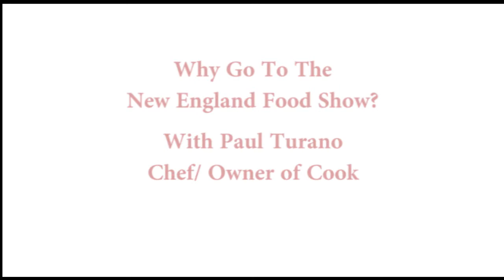Why Attend the New England Food Show with Paul Turano from Cook Restaurant in Newton, MA